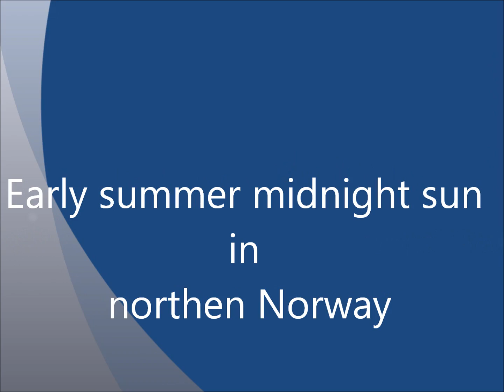Midnight sun in northern Norway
Sun comes up over the mountain Blåmannen at 22.45 local time. Birds calling and wind calming down makes for a quite nice experience.

Addition: an embarrassing typo in the intro, i just realised after it was uploaded.